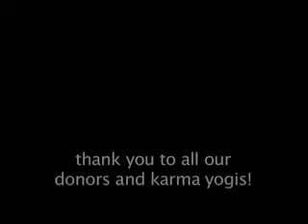homeground feb 2010 C.mov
Radha Yoga & Eatery participates in Homeground, an event in East Vancouver during the Olympics, that focuses on the community there, making a vegan, abundant meal for anyone who comes, without charge.